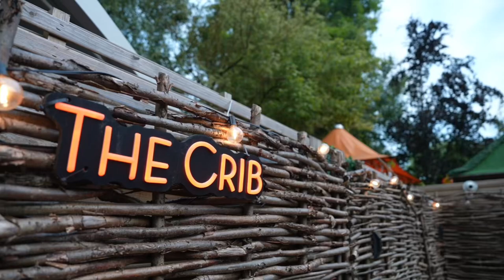The Crib @ Secret Cabins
The Copper Crib is our most sleek and sultry venue. We believe it will completely blow you away!

We have gone all out to offer our guests a 5-star experience like no other. The Copper Crib is the essence of luxury with all the modern mod cons, you can sit in your hot tub, under the stars and watch a movie on your own cinema screen.

Featuring fire walls, jauzzi baths, fire pits, fire walls, see through floors, neon signs, starlight skies and everything you need for the most incredible getaway.